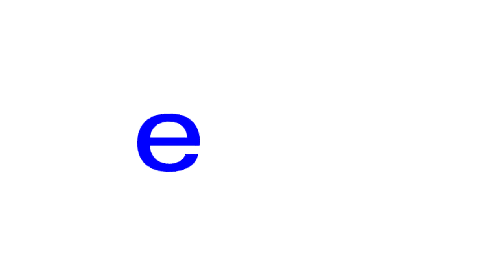(REQUESTED) Ebay Logo Effects (Bunny Huggles Mine is Weird Effects)